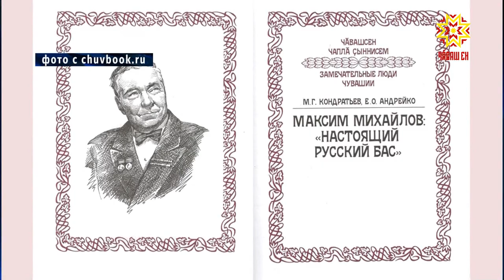29-й Международный оперный фестиваль имени Михайлова стал уже историей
29-й Международный оперный фестиваль имени Михайлова стал уже историей. Он завершился вчера гала-концертом. Главное музыкальное событие сезона посетили любители и ценители оперного искусства со всей республики, в их числе и наша съемочная группа.